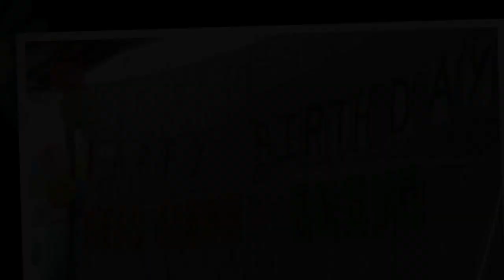NANAY UYANG & JHAYR BIRTHDAY PARTY OCTOBER 22 2017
This video is about NANAY UYANG & JHAYR BIRTHDAY PARTY OCTOBER 22 2017